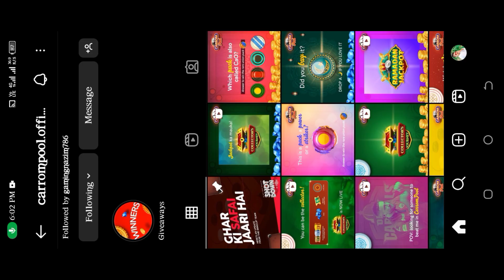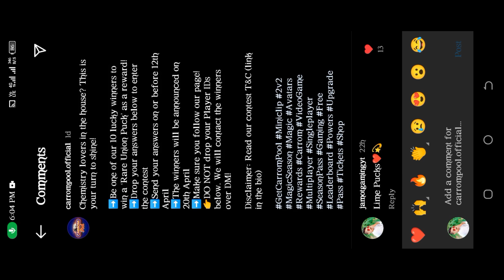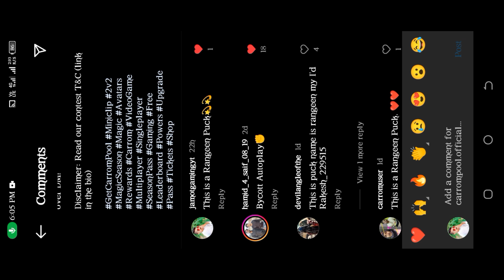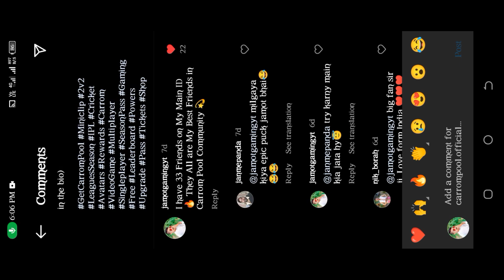Free Union Pucks Carrom Pool💫 Secret Trick Watch Video💫 Jamot Gaming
4)